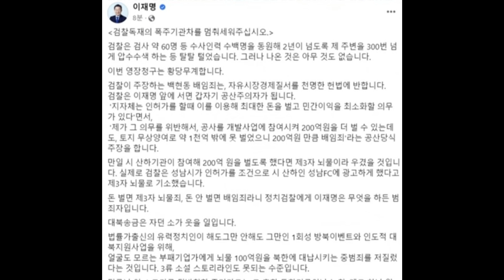[뉴스킹] 이재명 체포동의안 '28표'에 달렸다 신인규 _230921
YTN라디오(FM 94.5) [뉴스킹 박지훈입니다]

○ 킹스맨
"운명의 21일 본회의 / 윤미향 2심 징역형 / 정경심 가석방 허가 / 김행 주식파킹 논란 / 러 대사, 외교부 초치에 반박"

□ 방송일시 : 2023년 9월 21일 (목요일)
□ 출연자 : 신인규 변호사

👑 평일 오전 7시 15분! 뉴스킹 박지훈입니다